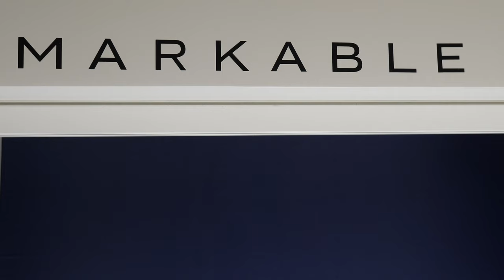VM TRACK TRANSFORMER (IT)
Scopri VM Track Transformer, una soluzione innovativa che ti consente di installare una colonna di Pannelli LED o schermi Light e Play su cavo facilmente!